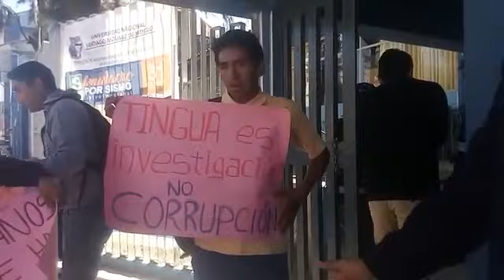DECANO Y ESTUDIANTES DE LA FACULTAD DE CIENCIAS AGRARIAS PROTESTA CONTRA EL RECTOR